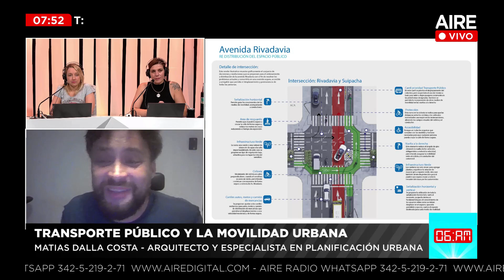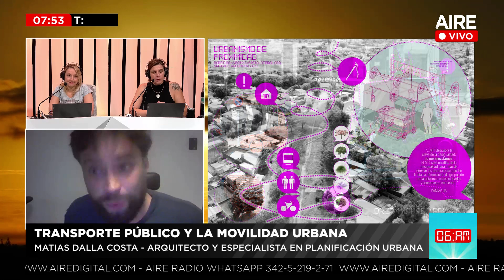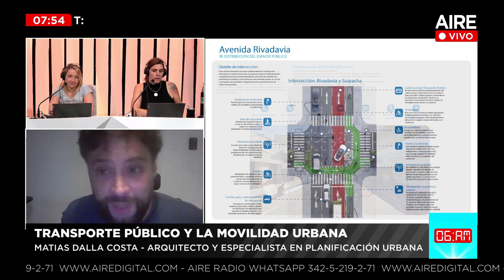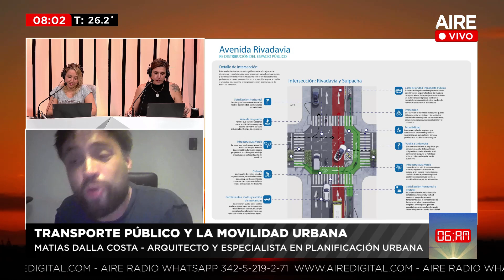🚌 Matías Dalla Costa cuenta cómo funciona el transporte público en el mundo